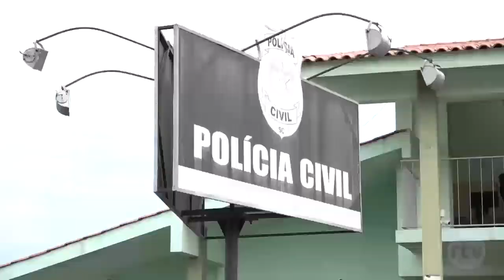Grande operação contra furtos em rede elétrica é feita pelas PM, civil, K9, D. Civil, Saer e Celesc